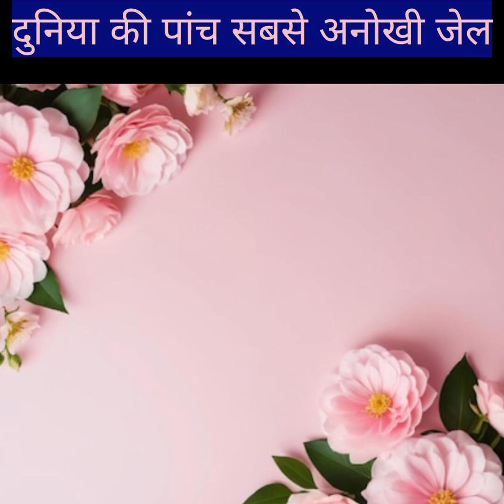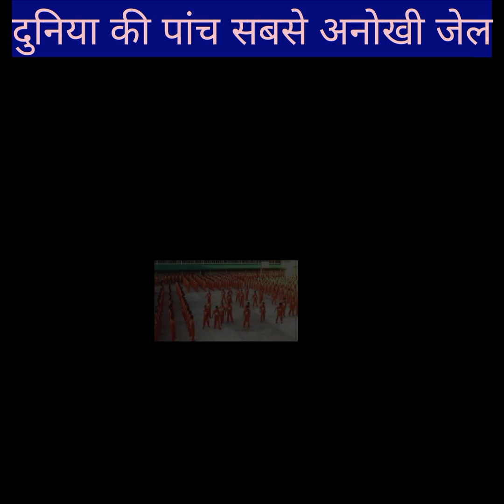दुनिया की पांच सबसे अनोखी जेल#yt#short#jail#5star jail#word ki anokhi jail#information#suman#vrail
anokhe jail
word famous jail
5star jail

Duniya ke famous jail
Duniya ki 5 sabse anokhi jail
world famous jail
5 star jail
5star jail in the world
Ajibogarib jail
Kaach se bana jail
Dunika ke jailobka rahsaya
Sabst badijail kon si hai
Word ki famous jail kon kon se hai
Special jail kaha kaha hai